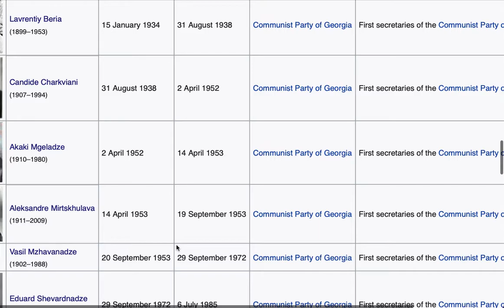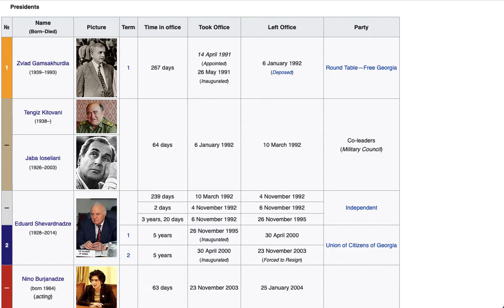Leaders of Georgia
This is the list of the rulers of Georgia from 1918 to the present. It includes leaders of the short-lived Democratic Republic of Georgia (1918–1921), of Soviet Georgia (1921–1991), and of the post-Soviet era.

Upcoming:
JOSEPH STALIN
More

Done Topics:
SOVIET LEADERS
RULERS OF GEORGIA